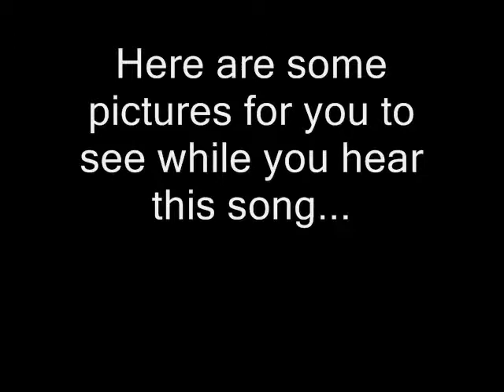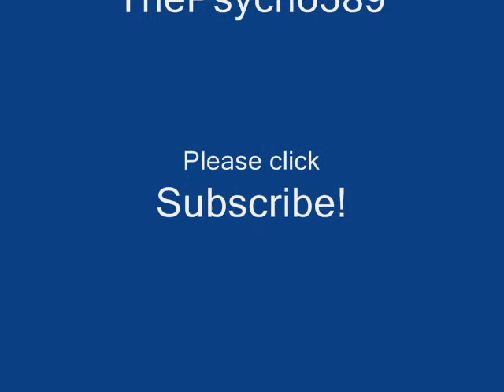Immortal Legends Theme Song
Here's the theme song for Immortal Legends, well it is for now.